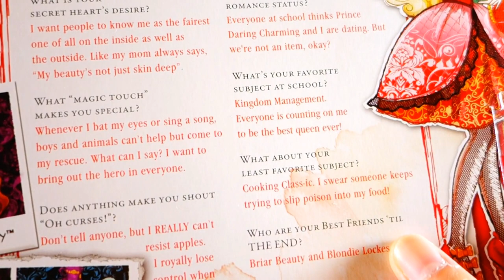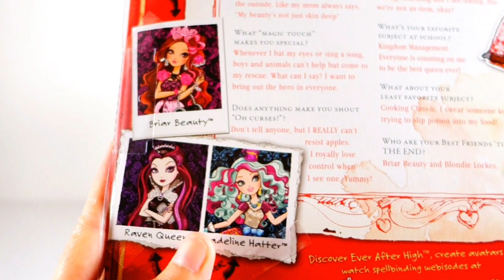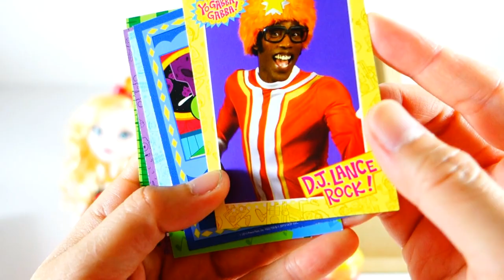Ever After High Apple White Doll Review and Surprise Play-doh Book | Evies Toy House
Unboxing and reviewing  the Fairytale doll Apple White™ - Royally Ever After High . We also have a Play-doh Apple White surprise Storybook of Legends book similar to Play-doh giant surprise eggs. Surprises include Shopkins season 3, Disney Frozen, Avengers Mashems, Tokidoki, Littlest Pet Shop, Yo Gabba Gabba. We might even find a Shopkins limited edition!

Choose Your Own Ever After™! with Apple White™, daughter of Snow White. Apple White wears a beautiful gown featuring a golden print and layers of glittery sheer ruffles. A red foil cape and golden epic collar add drama, while a golden crown and golden belt complete the regal look. Fableous accessories include a golden necklace with apple red rubies, translucent earrings, “jewel”-encrusted heels and an apple-shaped handbag with quilted details.  This special doll is one to collect, with her rooted eyelashes and perfect details throughout. Also comes with a doll stand, doll hairbrush and bookmark with exclusive story content.

Spanish: Apertura y revisión de Apple Blanca. También disponemos de una manzana blanca libro sorpresa -Play doh similar a Play-Doh huevos gigantes sorpresa . Sorpresas incluyen Shopkins temporada 3 , Disney congelado , Avengers Mashems , Tokidoki , Littlest Pet Shop , Yabba Gabba . Incluso podríamos encontrar una edición limitada Shopkins!

Russian: Открытие и обзор Apple, белый . У нас также есть Play - DOH Apple, Белый сюрприз книгу , подобную Play- Doh гигантские сюрприз яйца . Сюрпризы включают Shopkins 3 сезон , Дисней замороженные, Мстители Mashems , Tokidoki , Littlest Pet Shop , Yabba Габба . Мы могли бы даже найти Shopkins ограниченным тиражом !

Korean: 열기 와 애플 화이트 를 검토 . 우리는 또한 거대한 깜짝 계란 - DOH 플레이 와 유사한 플레이 DOH 애플 화이트 깜짝 책 이있다. 놀라움 은 어벤저 Mashems , TOKIDOKI , littlest 한 애완 동물 가게, Yabba 갑바 Shopkins 시즌 3 , 디즈니 냉동 을 포함한다. 우리는 심지어Shopkins 한정판 을 찾을 수 있습니다 !